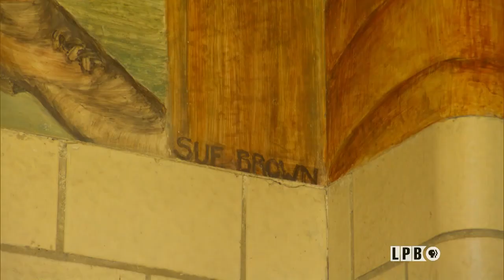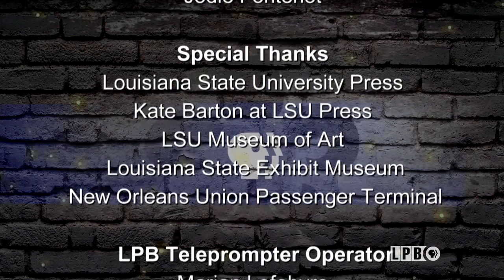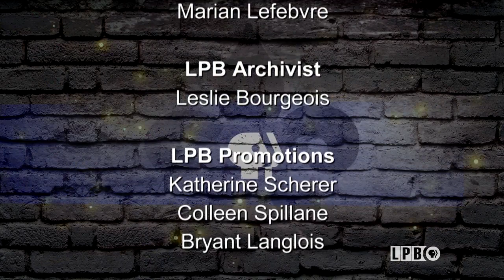Carolyn A. Bercier, Conrad Albrizio | Episode 712 | Art Rocks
We visit with former museum curator and professor Carolyn A. Bercier, author of The Frescoes of Conrad Albrizio: Public Murals in the Midcentury South. Although born in New York, Albrizio’s works loom large in his adopted home of Louisiana. Known for his ‘New Deal’ work during the Great Depression, we learn that most of the treasures he created are thanks to the many other commissions he received.